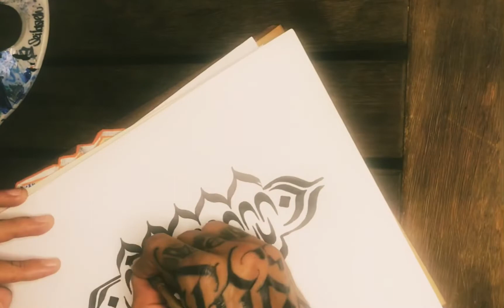Como criar formas com pena caligráfica caseira